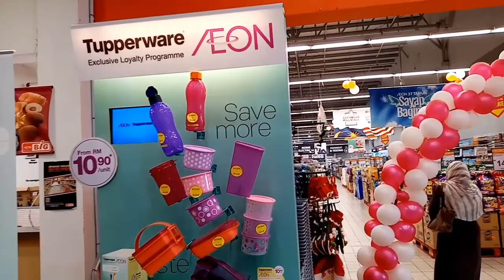AEON BIG SHOPPING MALL MALAYSIA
A short visit to Aeon Big shopping mall in shah alam Malaysia.